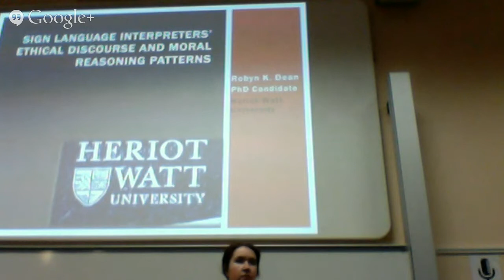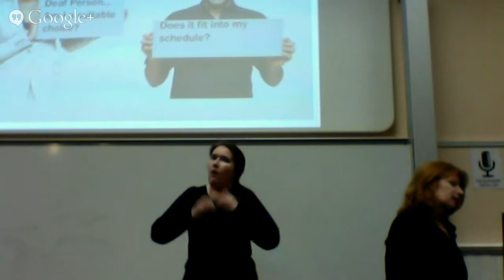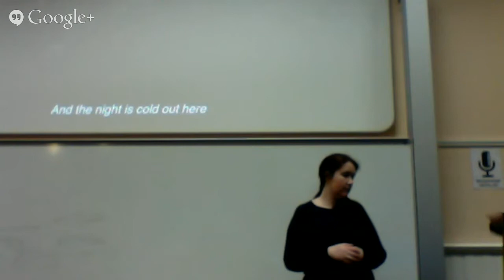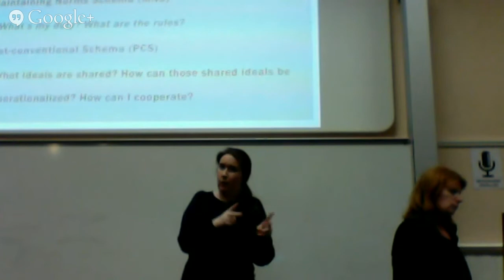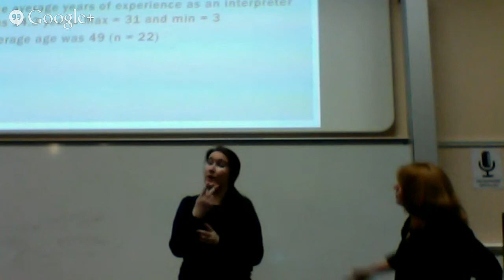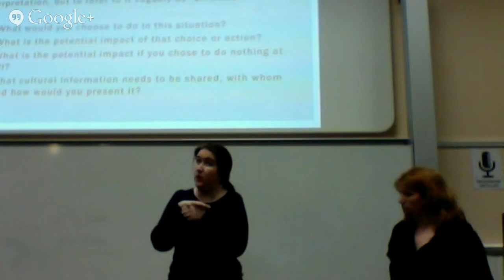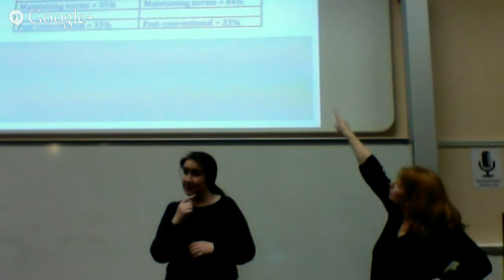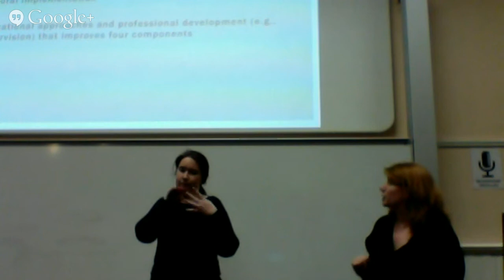Robyn Dean: Edsign lecture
Sign language interpreters' ethical discourse and moral reasoning